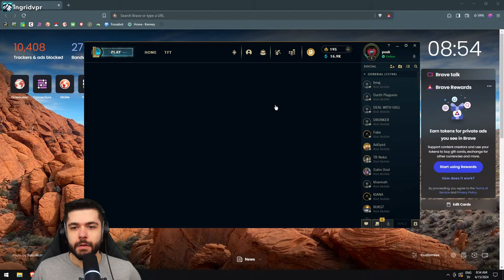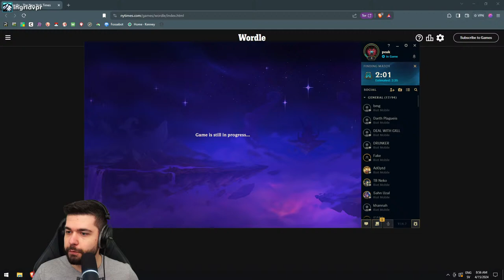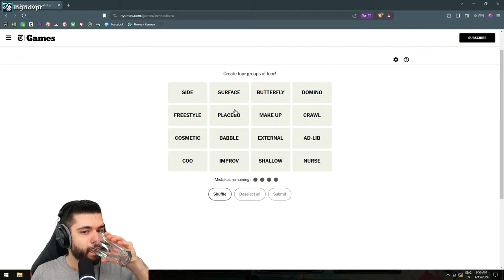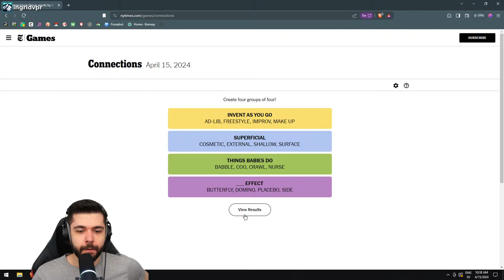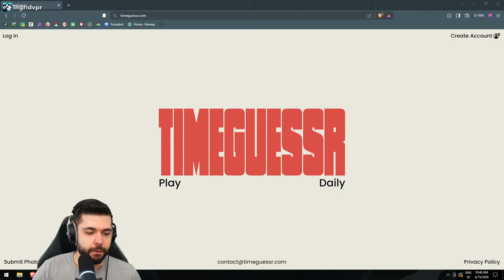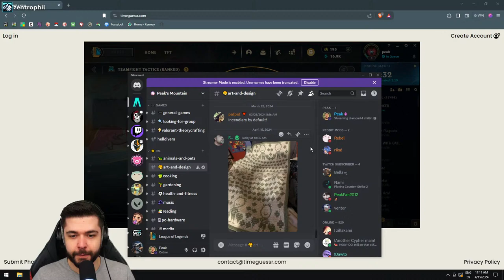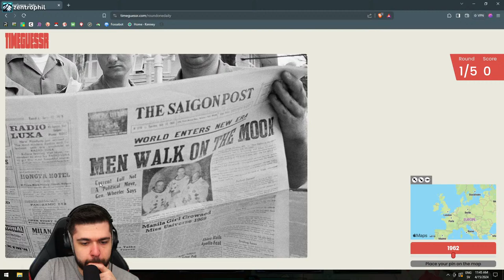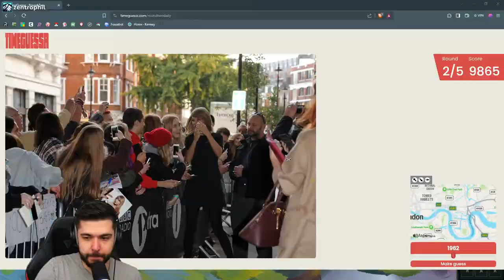🔴 chillin in tft ranked